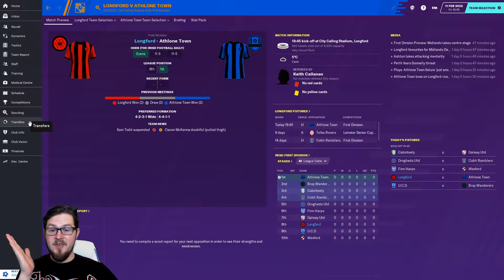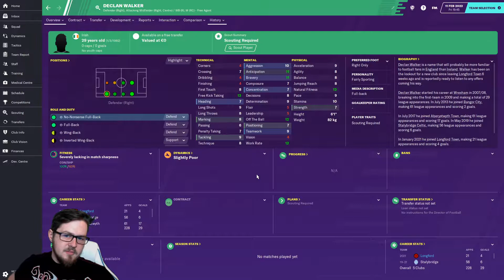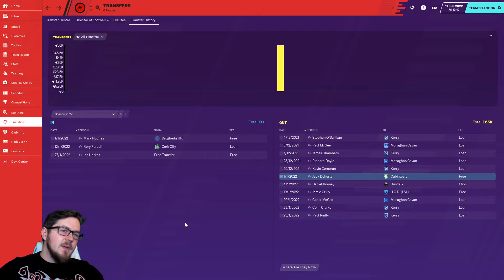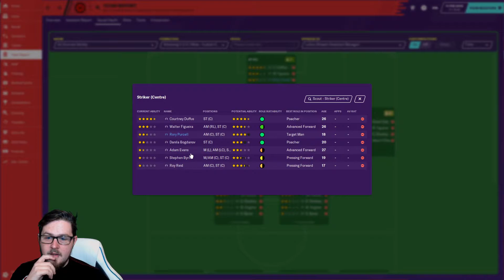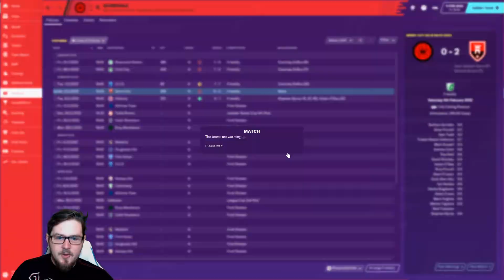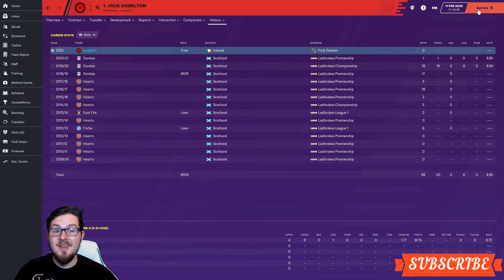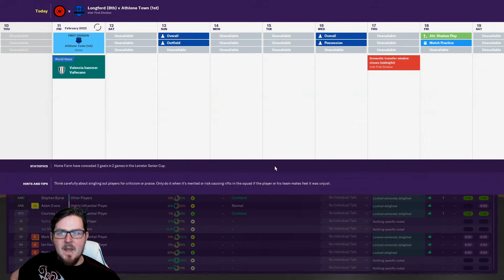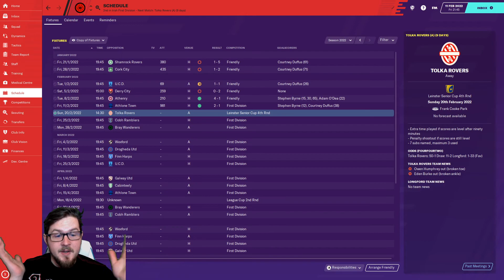Non League to Legend || Longford - Club 2 Ep. 3 || Football Manager 2020 || FM20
This is the start of the story of how Foggy Plays became the greatest ever manager in the history of Football!! Stay up-to-date on how we get on with the journey together.

Clubs so far:
Club 1: Cobh Ramblers
Club 2: Longford